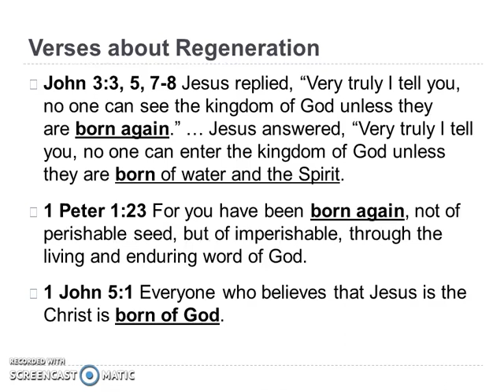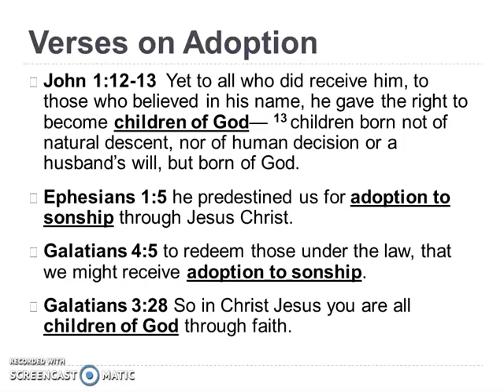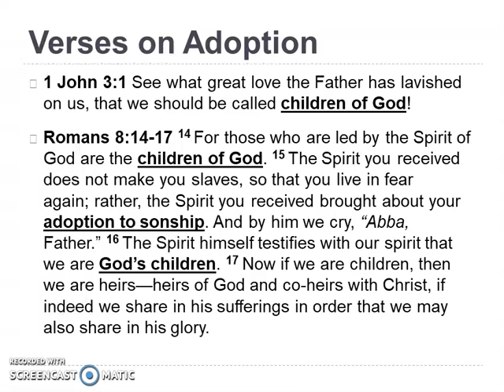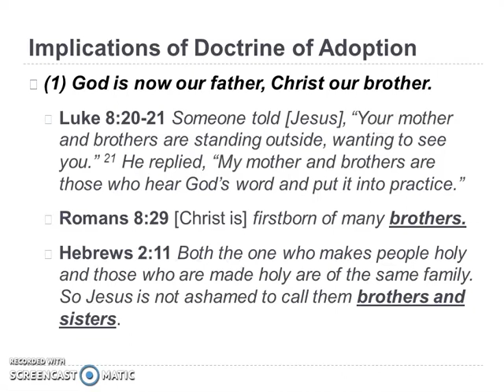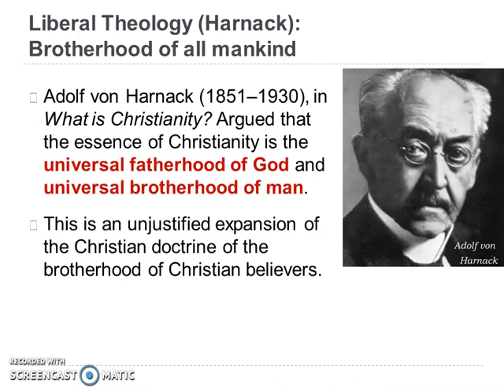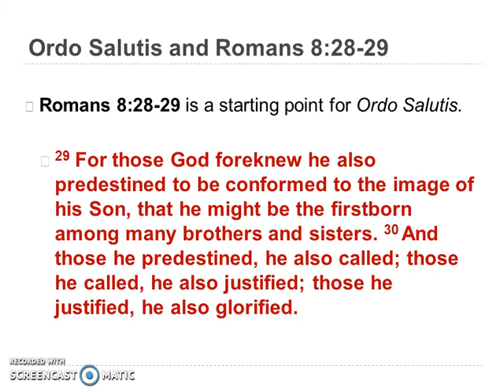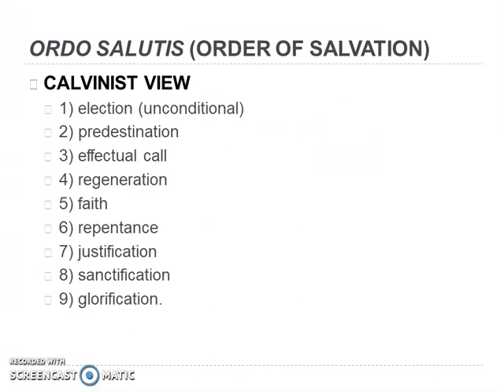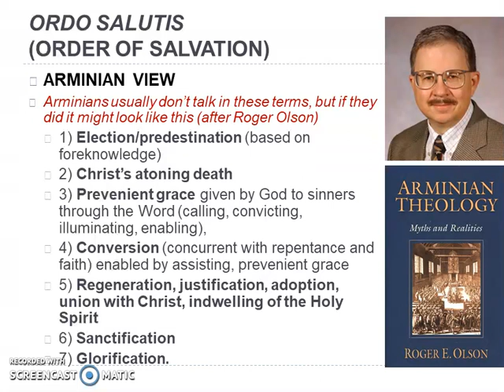Christian Doctrine Calling Conversion Regeneration Adoption Part 2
Lectures in Christian Doctrine by Dr. Joe Sprinkle, "Calling, Conversion, Regeneration and Adoption" Part 2.